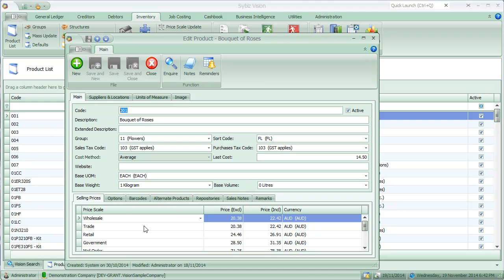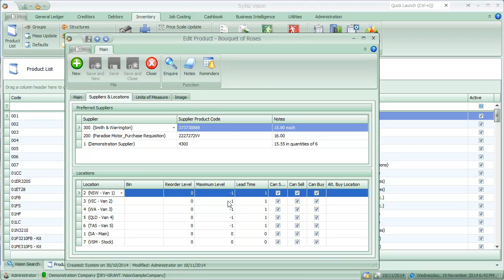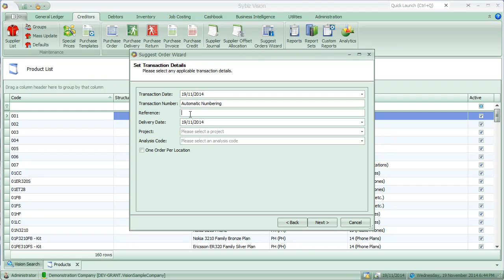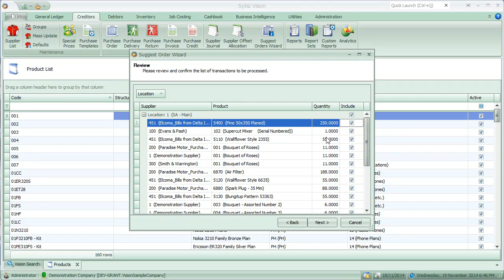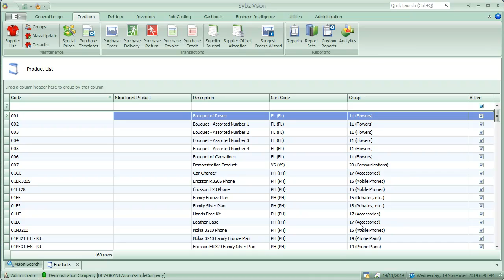Suggest Order Wizard | Sybiz Vision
Take the guess work out of stock replenishment. Sybiz Vision’s Suggest Order Wizard steps you through the process of stock replenishment, utilising your order and sales history to make informed suggestions and save you the hassle of under or over stocking.